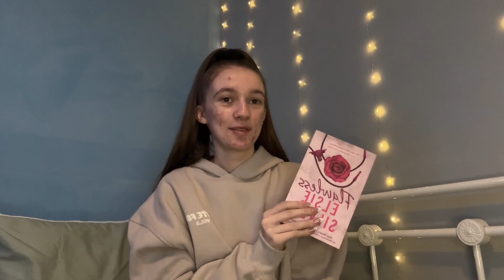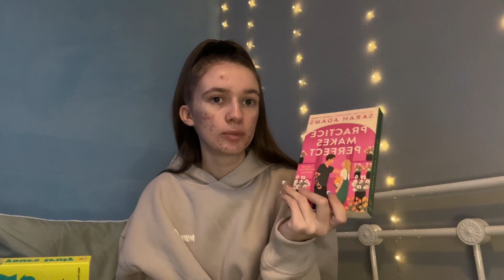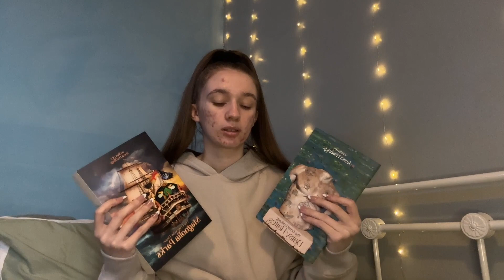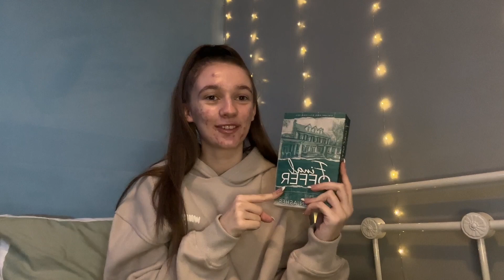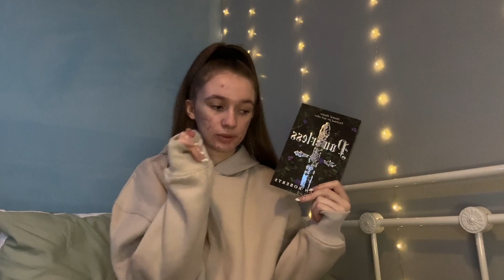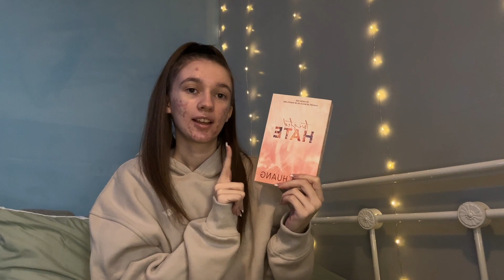All the books I bought in 2023